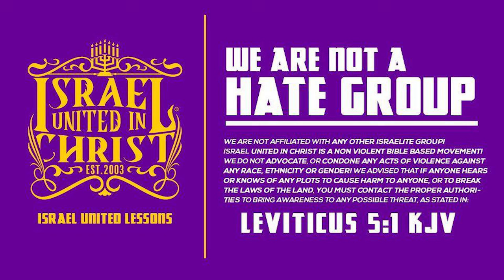Did Christ Come for Everyone? Israelites vs. Gentiles Explained!